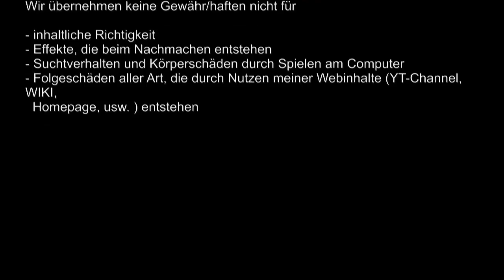Turbo Landing extrem schnell und punktgenau Grundlagen Tutorial Arma 3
Turbo Landing extrem schnell und punktgenau Grundlagen
Dasextrem schnelle Absetzen von Truppen im Zielgebiet ist Aufgabe der Helicopter ein speziellen Manövern. Hier ein Tutorial, wie man aus voller Geschwindigkeit mit ca. 200 km/h von der ersten Einleitung des manövers bis zum Absetzen nur unter 20 Sekunden braucht.

► Geeignet für Modpacks: Altis Life unter Arma 3